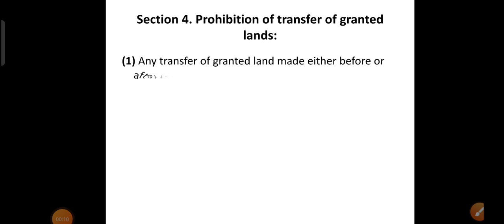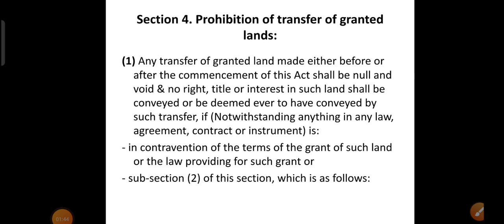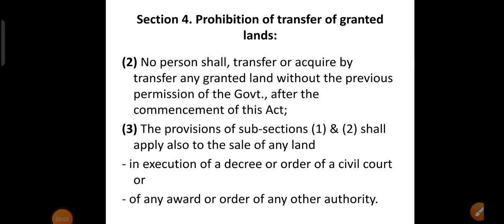4. Section 4 Prohibition of Transfer of Granted Lands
4. Section 4 Prohibition of Transfer of Granted Lands Under Karnataka SC & ST (Prohibition of Transfer of Certain Lands Act, 1978

Serial 4 of Section wise Play list Revision Series on Karnataka Scheduled Castes and Scheduled Tribes (Prohibition of Transfer of Certain Lands) Act, 1978

As per Karnataka State Law University Syllabus 2019